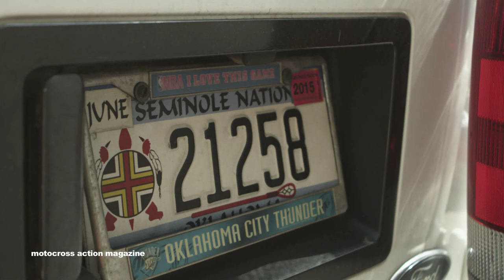Justin Bogle 2014 - Motocross Action Magazine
We caught up with Justin Bogle out at Milestone Mx park in Riverside California. Justin told us his plans for the small off season as well as what its like training with Davi Millsaps and Will Hahn. Justin is working hard to defend his title this season on his Factory Geico Honda CRF250. For more videos check out motocrossactionmag.com